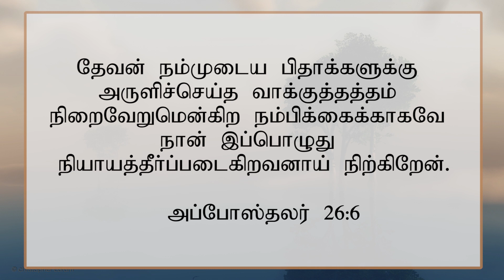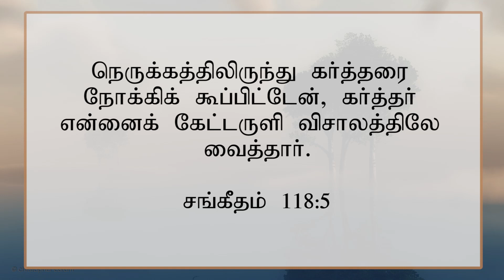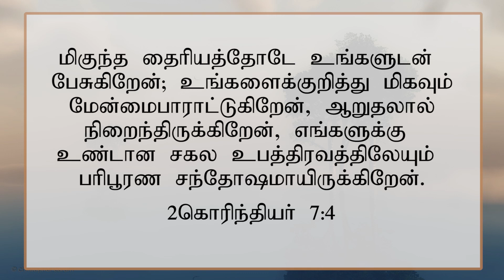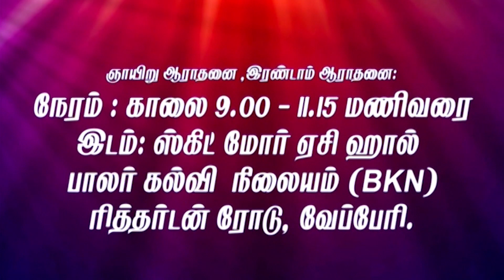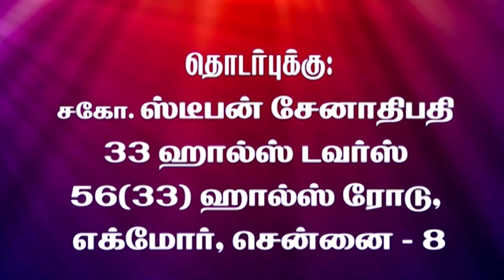CK Medias :Bro.Stephen Senathipathy ||13.10.2020.